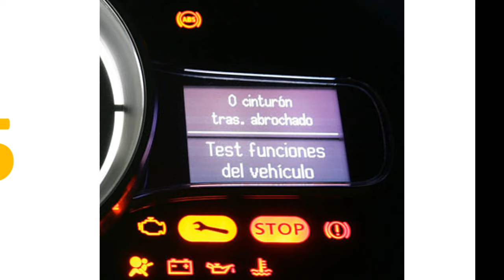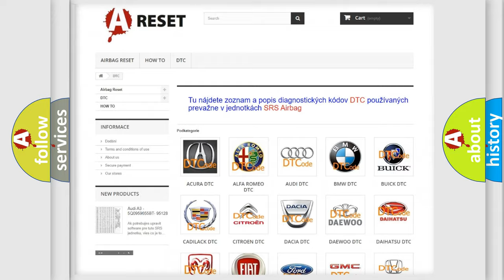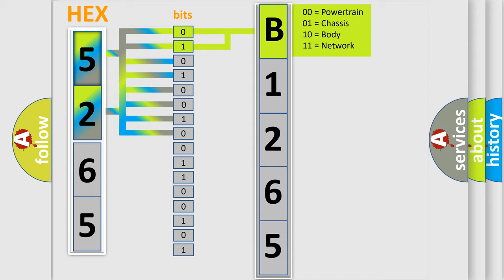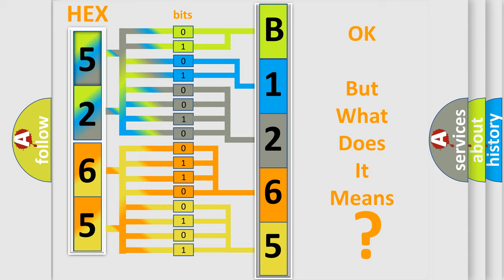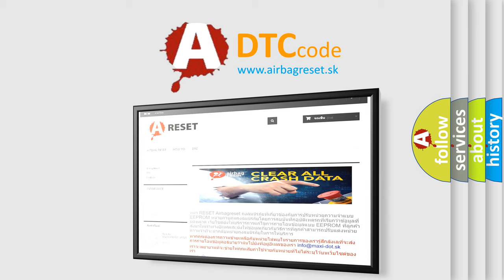DTC Jeep B1265-24 Short Explanation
Contents:
0:21 Basic DTC analysis according to OBD2 protocol standard.
1:48 Insight into programming
2:58 A diagnostically understandable description of the Diagnostic Trouble Code
3:05 Basic error definition

Make:
Jeep
Code:
B1265 24
Definition:
Exhaust Camshaft Position (CMP) Actuator Solenoid Control Circuit Low Voltage (Bank 1)
Cause:
Ignition circuit for a short to ground or an open or high resistanceControl circuit for a short to voltage or an open or high resistanceControl circuit for a short to groundCMP actuator solenoidFaulty ECM
Failure Type: